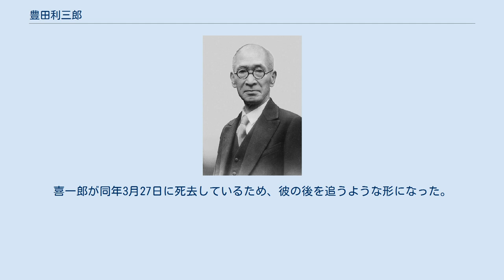豊田利三郎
豊田 利三郎（とよだ りさぶろう、1884年（明治17年）3月5日 - 1952年（昭和27年）6月3日）は、日本の実業家。
勲等は勲四等。
 株式会社豊田自動織機製作所社長（初代）、豊田紡織株式会社社長（第3代）、トヨタ自動車工業株式会社社長（初代）、豊田工機株式会社社長（初代）などを歴任した。
 豊田佐吉の婿養子（長女愛子の夫）で、豊田自動織機製作所及びトヨタ自動車工業の初代社長である。
ただし、トヨタ自動車工業の実質的な創業者は、佐吉の実子で利三郎の義弟にあたる豊田喜一郎であるとされる。
利三郎は元々は車作りに反対していたが、喜一郎の細かい計画や上海自動縫の西川からの資金援助で豊田自動車(後のトヨタ自動車)を設立した。
 1884年（明治17年）、滋賀県彦根市生まれ、旧姓児玉利三郎。
神戸高等商業学校（現神戸大学）卒業。
東京高等商業学校（現一橋大学）専攻科卒業（商業学士）。
卒後、伊藤忠商店（現丸紅）に就職。
翌年に新設されたマニラ支店の初代支店長を歴任。
 三井物産綿花事業部長で、後に東洋棉花株式会社（後のトーメン、現在の豊田通商）の創業者・初代社長となる実兄の児玉一造が豊田佐吉の自動織機事業の理解者であったことから、1915年（大正4年）に豊田家の婿養子に迎えられた。
妻の愛子は喜一郎の妹であるが、利三郎自身は喜一郎より年上であるため、旧戸籍法のもとでは、喜一郎の義兄ということになる。
 1926年（大正15年）11月18日の豊田自動織機製作所設立に際し初代社長となり、1933年（昭和8年）愛知発明協会会長に就任。
1936年（昭和11年）10月23日には豊田佐助の後を受け豊田紡織社長も兼務した。
1937年（昭和12年）に同社自動車部が独立してトヨタ自動車工業が設立されるとその初代社長となった。
その後、1941年（昭和16年）1月に喜一郎に社長を譲って会長となり、同年豊田工機社長も兼務した。
 豊田製鋼社長、中央紡織社長、庄内川レーヨン社長、庄内川染工所社長、トヨタ金融（のち豊田産業）社長、豊田紡織廠社長も歴任した。
1949年（昭和24年）に業績低迷のため喜一郎とともに退任している。
1952年（昭和27年）6月3日、68歳にて死去。
喜一郎が同年3月27日に死去しているため、彼の後を追うような形になった。